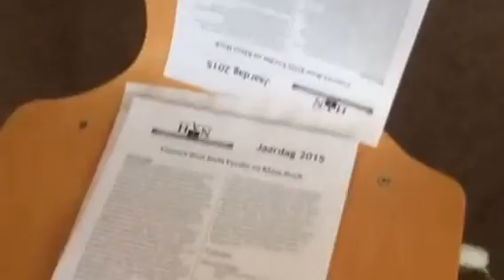Harmoniumconcert Bethelkerk Barneveld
De Harmonium Vereniging Nederland vierde zaterdag 7 november haar 25-jarig jubileum met een harmoniumconcert in de Bethelkerk in Barneveld.

Video RD